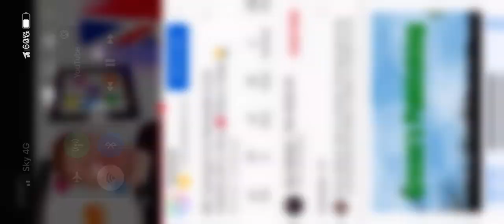Alex Belfield makes racist Chinaman gag.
Alex makes fun of Sir Cliff Richard.